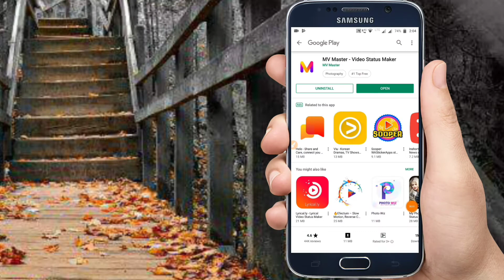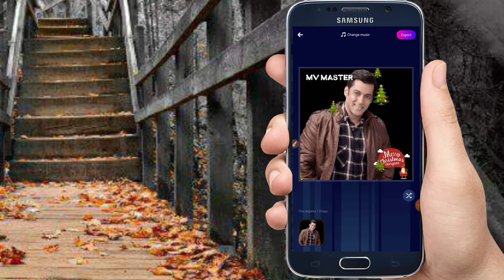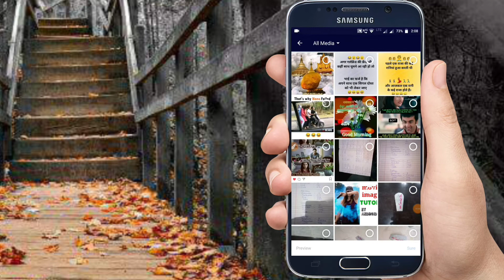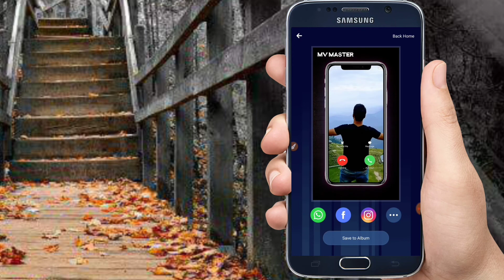mv master tutorial | mv master video kaise banaye | mv master app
Transfer money from Vigo video (hypstar) to PAYPAL by Android 100% proof in 2 min

 Hidden features of INSTAGRAM | gb instagram tricks in hindi

kwai : video social network TUTORIAL earning app like Vigo video

How to promote your Second channel on your primary youtube channel

How to make PayPal account by Android and email verification of PayPal account

अब Vigo को छोड़ो RozDhan App से कमाओ पैसा || सीधे बैंक में 🔥🔥🔥 Android app
whatsapp status video kaise banaye